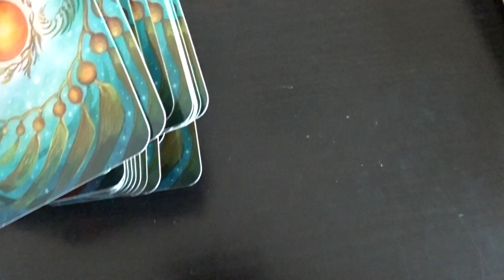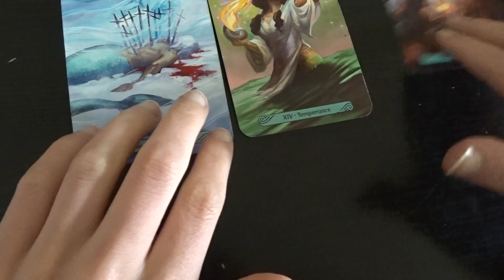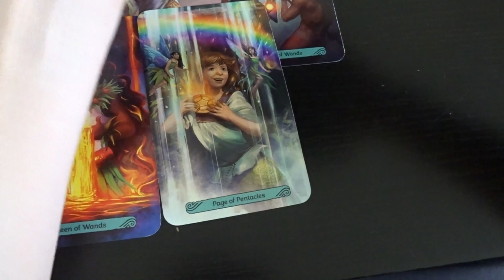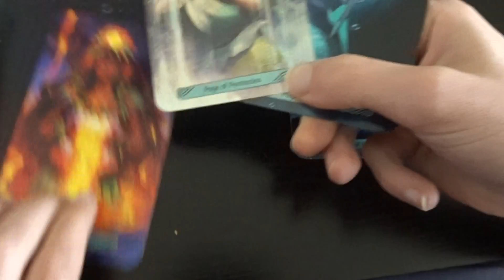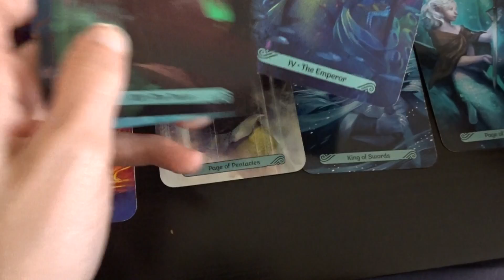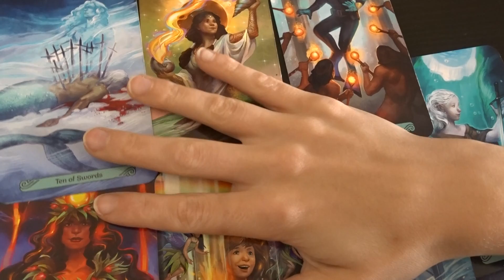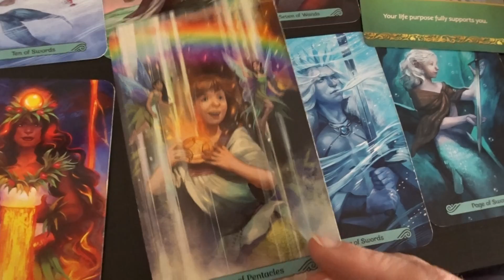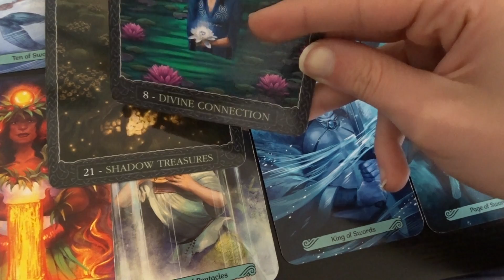CAPRICORN MAY 2019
Additional Message: I was going to say Caps, that you should always nurture and fill yourself up first, so that you can properly give to your partner, your children, your family etc the proper love, affection, devotion etc. Make self care and self love a top priority.
Also for those who are married or with kids; in a long term relationship, make sure you are making time for dates even if it is once a month. And make your dates not focused or centered on your kids. Make the date not center around work talk or responsibilities. Dates are supposed to be fun!! Enjoy your partner! Leave the stress when it is time for your special time together. Make it sacred. Pay that money for a sitter, it IS worth it. Your family and relationship is worth it.

Hi Capricorn.

This is a general reading so take the messages that resonates with you. I hope this gave you the clarity you were seeking.

Book me for a reading:

My Etsy Shop